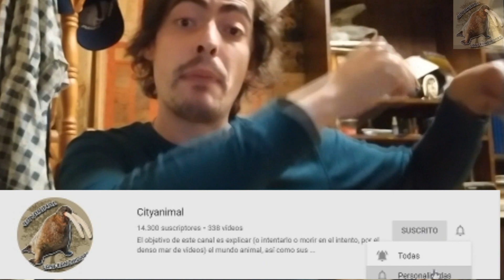ocelote: el gatito de américa - documental de animales salvajes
Hay muchos felinos en américa y entre estos gatitos, se puede confundir entre si, pero el ocelote es un animal que se distribuye ampliamente y es muy fácil que lo conozcas, descúbrelo en este documental de animales salvajes, parte de la fauna de america
ocelote ( Leopardus pardalis )

°°Capítulos°°
00:00 ocelote - intro
0:42 donde viven los ocelote
1:26 Clasificación biologica del ocelote
1:35 cuanto mide un ocelote
1:53 sus colores
2:22 el cuerpo del ocelote
3:13 dimorfismo sexual de ocelote
3:24 conformación social
3:44 actividad del ocelote
4:22 territorio del ocelote
4:49 sentidos predominantes
5:20 que come un ocelote
5:49 reproduccion del ocelote
6:30 ocelote común bebé
7:31 cuanto vive un ocelote
7:54 ocelote en cautiverio
8:14 estatus de población
9:12 rol del ocelote
9:38 Conclusiones - fin